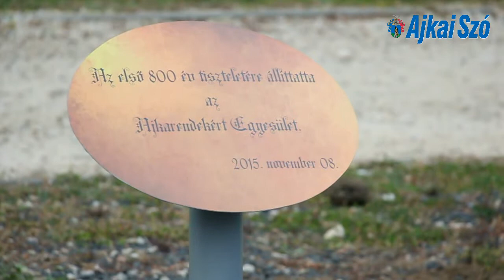Rendeki faültetés libalakomával